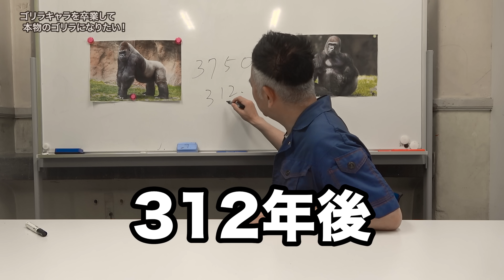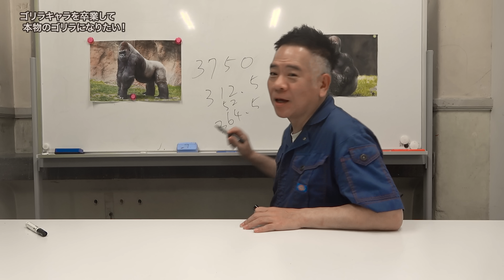原西より重大なご報告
≪毎週火・金・20:00更新≫
FUJIWARA YouTube本格始動！！
FUJIWARAがYouTubeでド・バラエティを繰り広げていきます！！
※更新時間が変更になりました